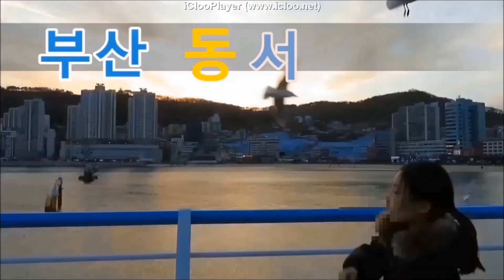190517 서지오Sergio 돌리도,여기서 직캠Pancam 2019Busan 낙동강 구포나루축제 (화명생태공원)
190517 서지오Sergio 돌리도,여기서 직캠Pancam 2019Busan 낙동강 구포나루축제 (화명생태공원)